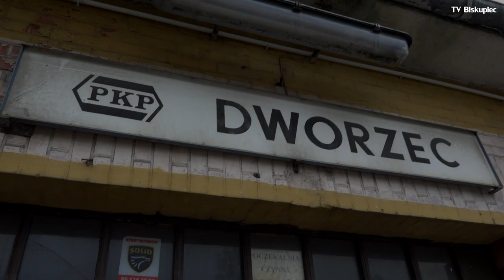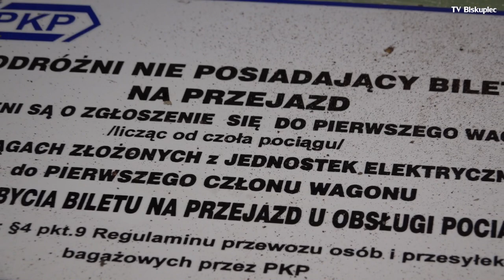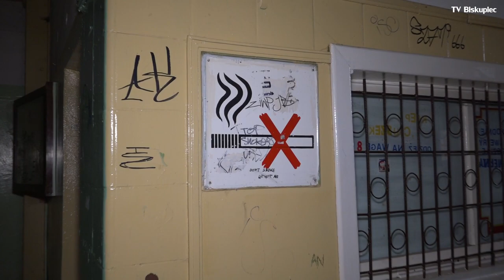Wizyta do dworcu PKP - TV Biskupiec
Wkrótce rozpocznie się remont biskupieckiego dworca. Zobaczcie jak dziś wygląda w środku, mocno nadgryziony zębem czasu.